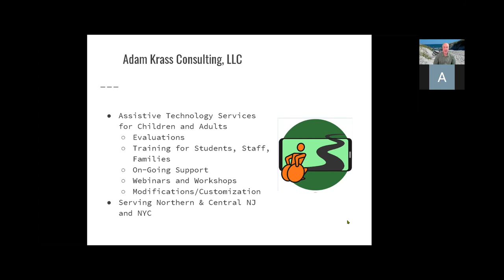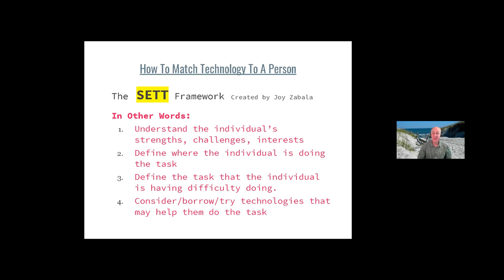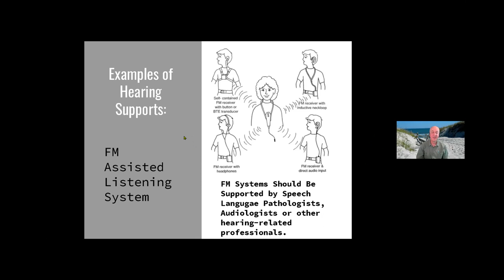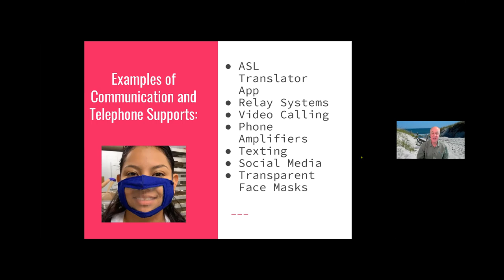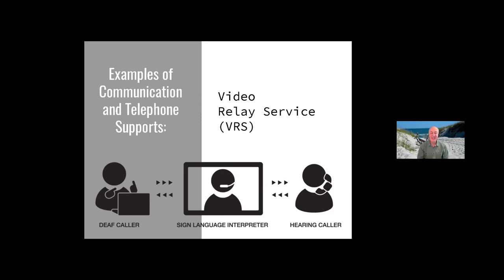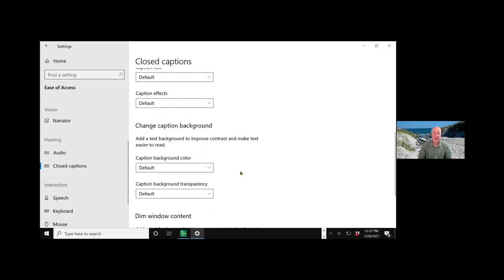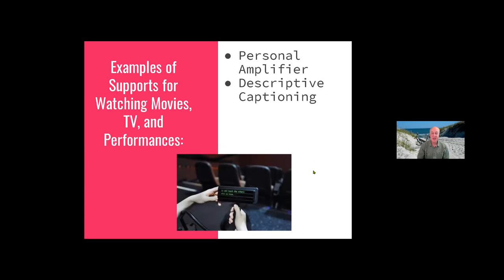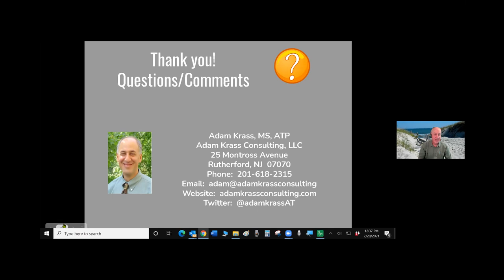AT for People with Hearing Impairments or Deafness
Did you know that people with hearing impairments were among the “early adopters” of texting?  This webinar will provide an overview of AT supports for people with hearing Impairments, including those for communicating, taking class or meeting notes, and accessing audio content.   This webinar will also include national and NJ-based and organizations. Presented by Adam Krass